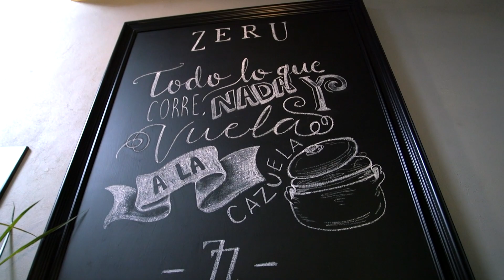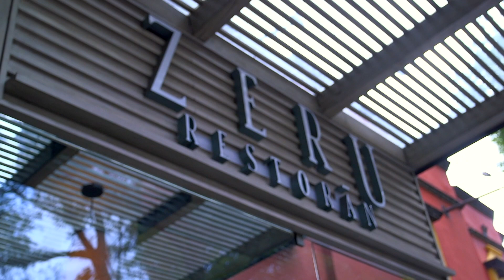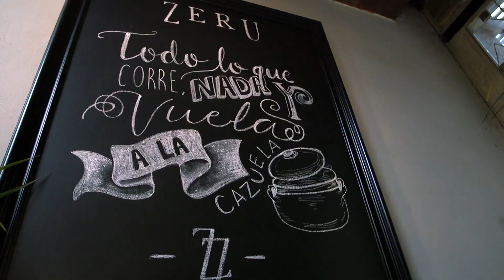MESA Y CUCHARA - ZERU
Jimena Duarte te invita a conocer Zeru. Un restaurante de comida española que te deleitará con una gran variedad de platillos y una sazón exquisita